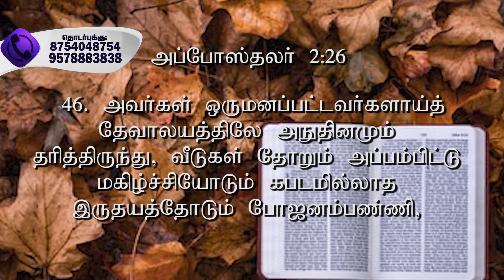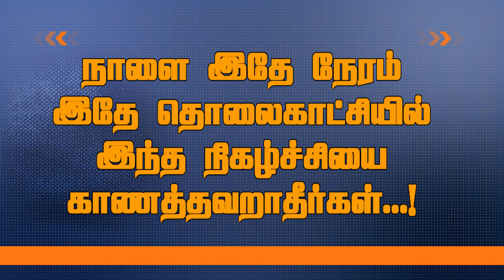பெந்தெகொஸ்தே ஜெபம் / Day-26 /Pr.G.M.Anand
⭕TCCL : 729
⭕SCV : 178
⭕ARISTO : 609
⭕GTPL : 122
⭕AMN : 198
⭕GTPL : 122
 Also on IPTV📺,Heaven Tv India App & Apple Tv